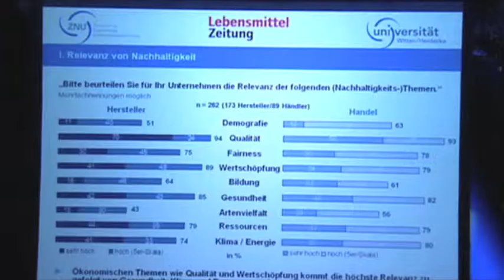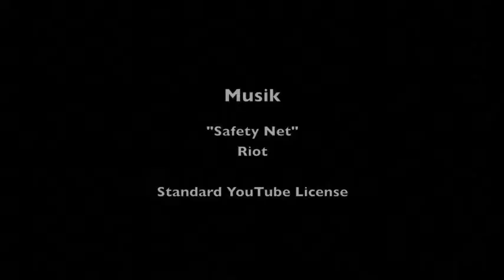Werner D. Prill - Showreel Moderationen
Werner D. Prill ist Journalist und Moderator. Die Showreel ist eine kurze Zusammenfassung einiger Moderationen aus den letzten Jahren.